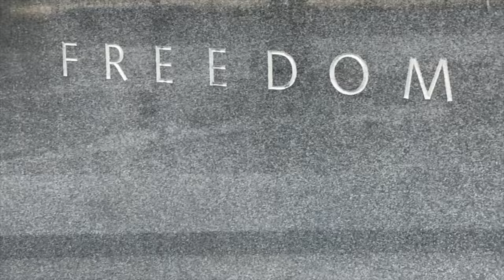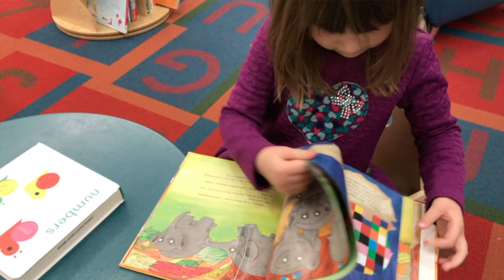Free Summer Fun If You Are On A Tight Budget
Let's talk about all the free things to do in the summer with your family, husband, boyfriend, girlfriend...you name it.  Here at the Valencia household, we are all about frugal summer fun on a budget. Come find out some of my ideas for frugal summer fun when you have a tight budget